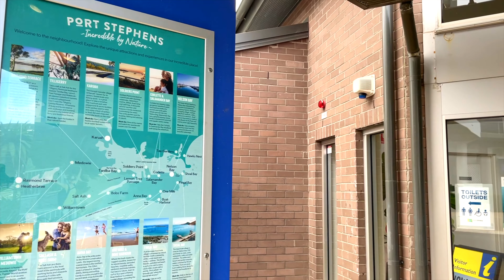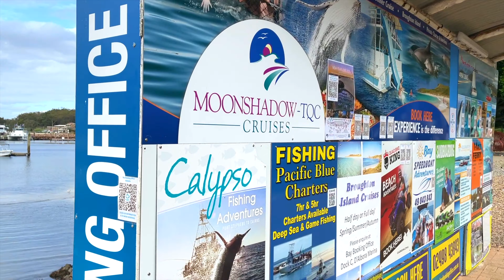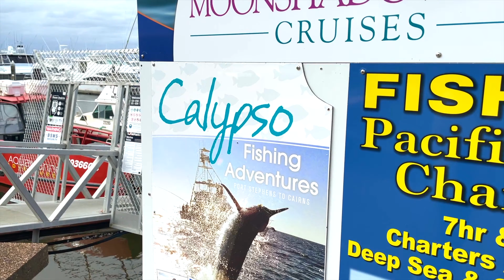NELSON Bay- Travel Video in 4K || Top Tourist Destinations in Nelson Bay || Nelson Bay Tour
This is one of the best video ever on Nelson Bay. You will enjoy the Nelson bay places where you can visit. Nelson Bay is the most popular spot for the tourists in NSW. Please enjoy the video.